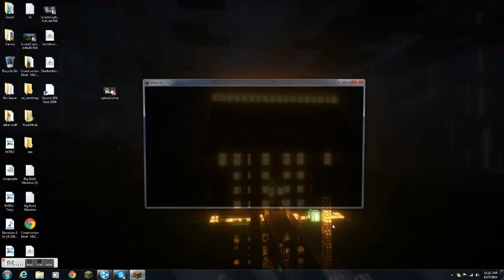minecraft server need staff